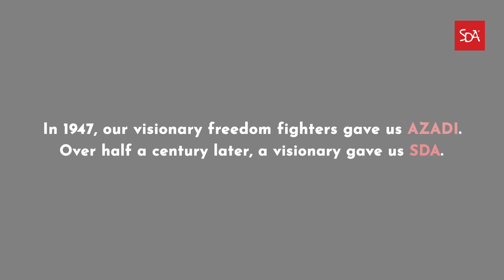Freedom to Innovation